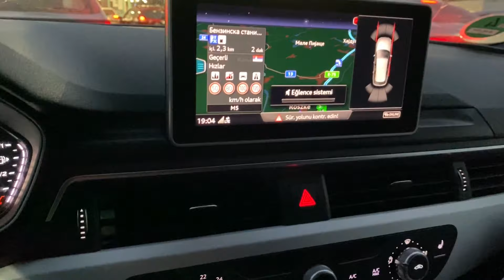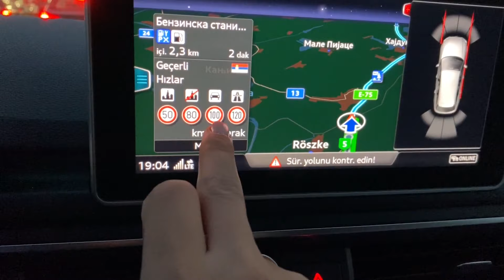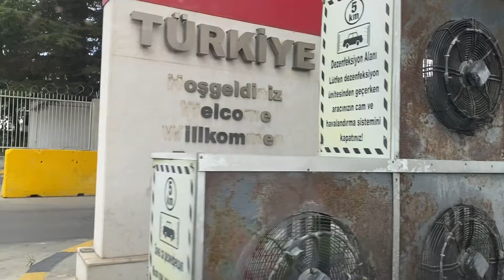KÖTÜ YOLLARA DÜŞDÜK 🚗 HANGİ OTEL DE KALDIK- SİLA YOLU 2. PART Almanya Türkiye yolculuğu günlük vlog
İstek üzerine sila yolu part 2 yükledim bu video 2024 veya 2023 yılına ait değil.
Ailemle birlikte almanyada n türkiyeye araba ile gittik. Hangi otelde kaldık otel oda turu çekdim eğlenceli ve yorucu  bi hatıra oldu bizim için

Sayfamda almanya da yaşam vlog ları ve daha fazla sıla izin yolu videoları bulabilirsiniz